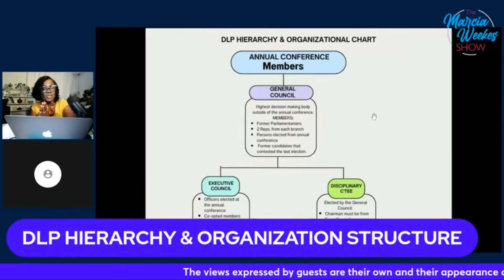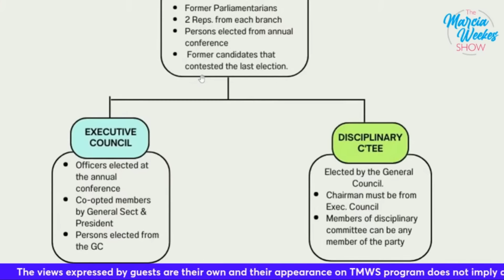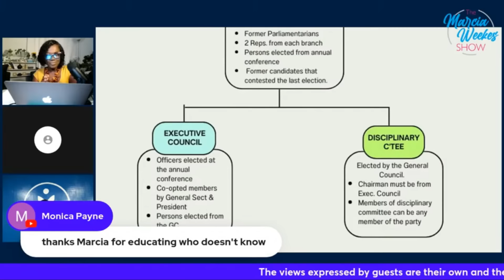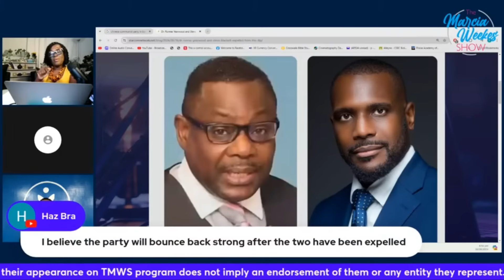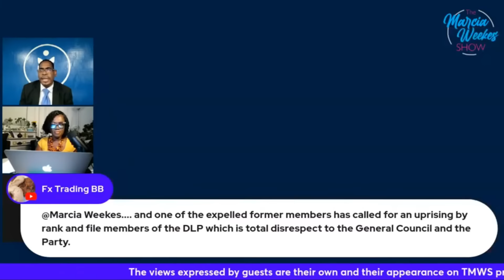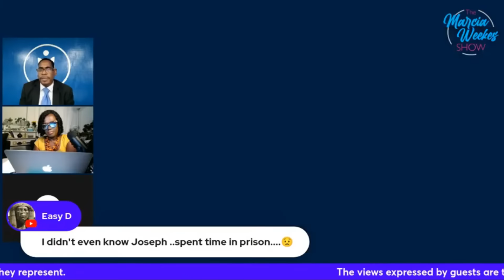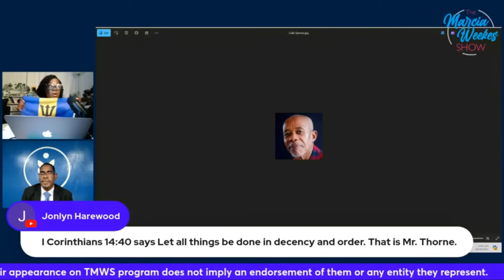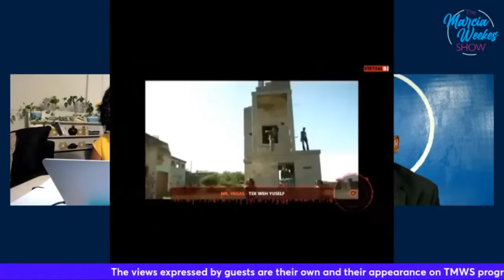DLP HIERARCHY AND ORGANIZATION STRUCTURE